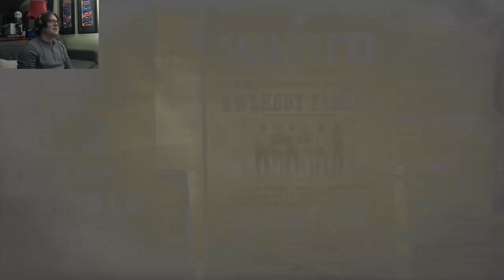Red Dead Redemption 2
Hope you enjoy another face cam video!